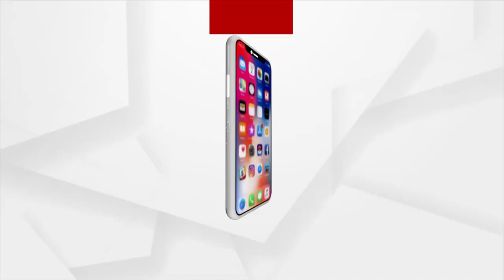The more knowledge is distributed the more it grows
ଜ୍ଞାନ ବାଣ୍ଟିଲେ ହିଁ ଜ୍ଞାନ ବଢ଼ିଥାଏ: ବିଶ୍ଵଜୀତ ନାୟକ